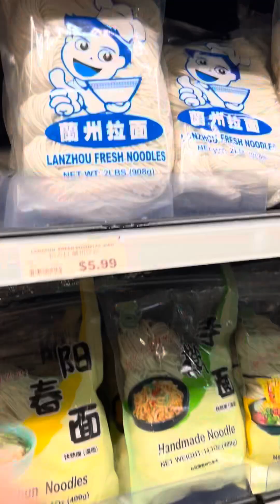3 years old went grocery shopping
My almost Three years old daughter Freya loves grocery shopping .